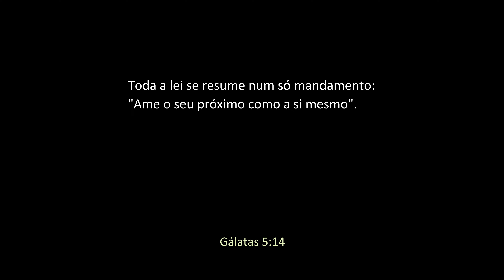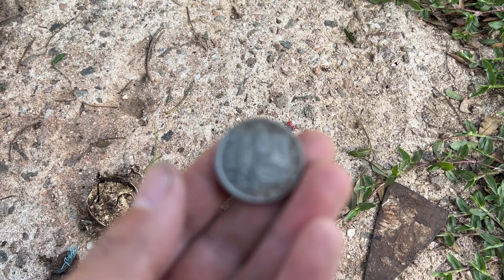Resgatando joias perdidas com o detector de metais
Most Rewarding Rescue Mission of All Time!